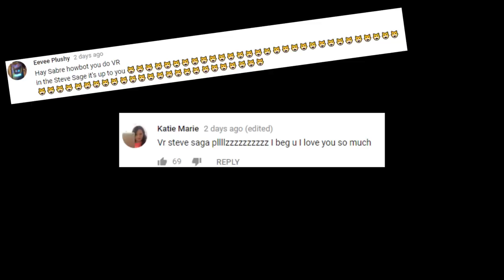Realistic Steve Saga - MEETING BLUE STEVE IN REAL LIFE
Realistic Steve Saga - MEETING BLUE STEVE

Want MORE steve saga? check out highlights of your favorite series over on this brand NEW channel!

On this channel you can find funny moments in minecraft, trolling, do not laugh, the steve saga, minecraft adventure maps, horror maps, minecraft pocket edition, and much more!